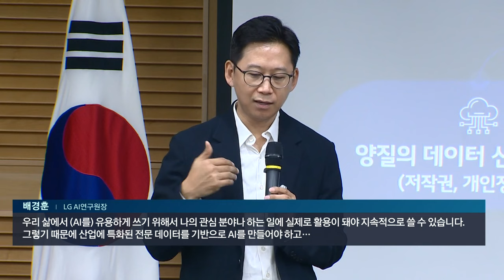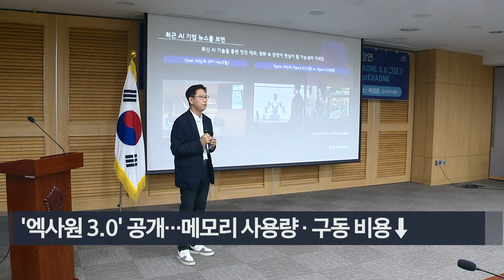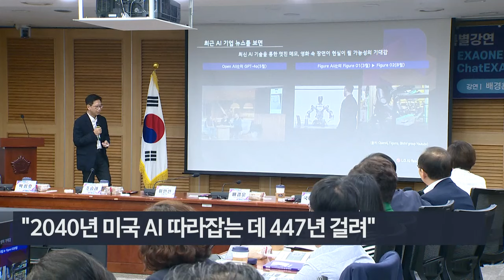LG AI연구원장 "2040년엔 미국 AI 따라잡는 데 447년" (20240910)